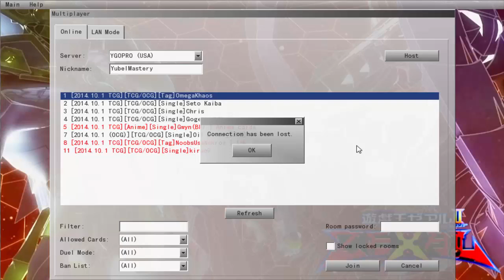Daily Duels Episode 513: Owning with Omega Khaos Part 21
3DS Friend Code: 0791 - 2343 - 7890

Monday - Hunderyman
Tuesday - Satellaknight
Wednesday - Qliphort
Thursday - Burning Abyss
Friday - Trains
Saturday - Heraldics
Sunday - Koa'Ki Meiru